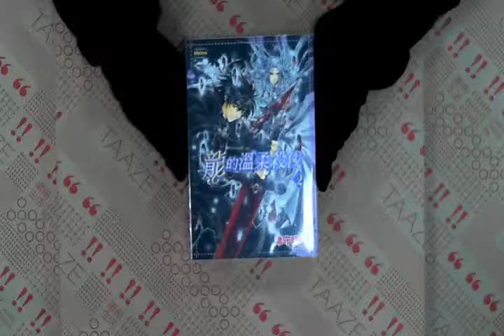TAAZE｜龍的溫柔殺伐（2） 二手書書況 9789861743356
TAAZE｜讀冊生活網路書店「龍的溫柔殺伐（2）」，找二手書請至